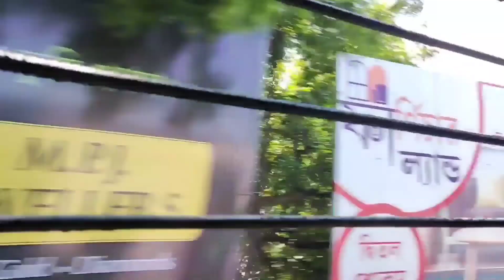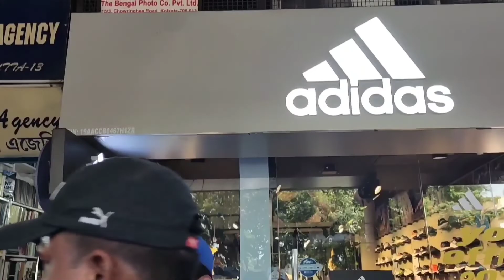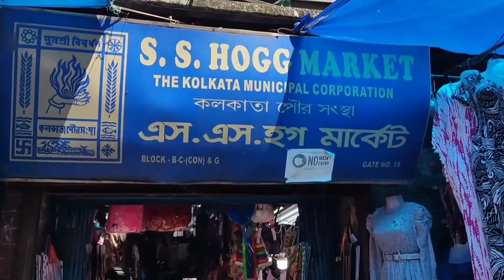New Market Durga Puja Collection|Durga Puja Esplanade Shopping at kolkata🛍️🛍️| Street Shopping#2022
Hello everyone welcome back to my youtube chanel 💞💞💞.

  LOVE
SUMANA❤️